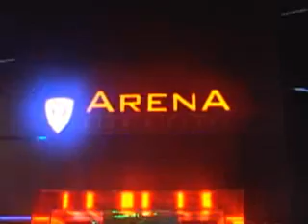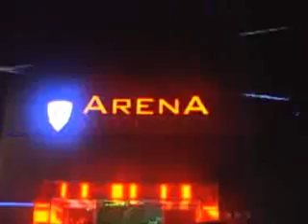ibiza clip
ibiza in shanghai